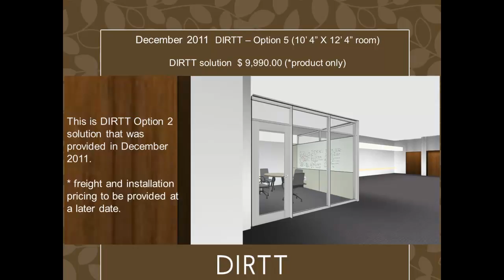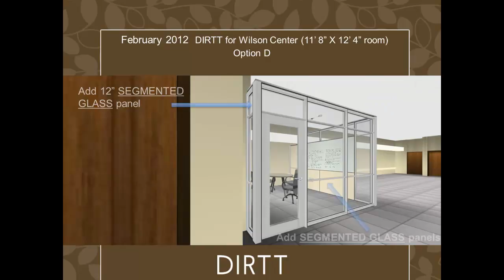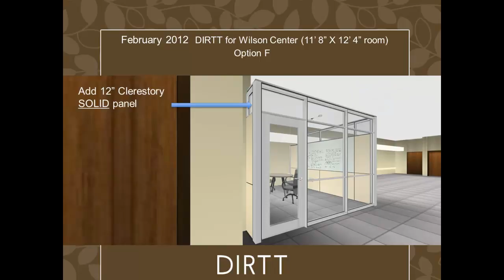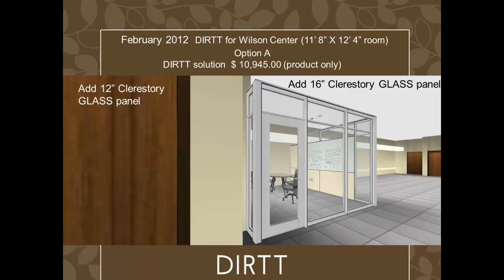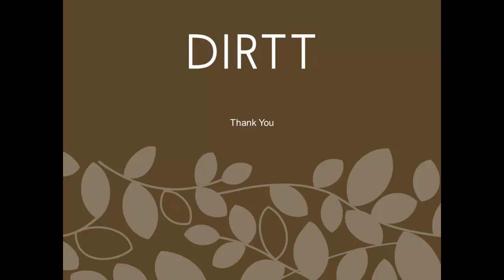Wilson Center 2nd floor mezz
options